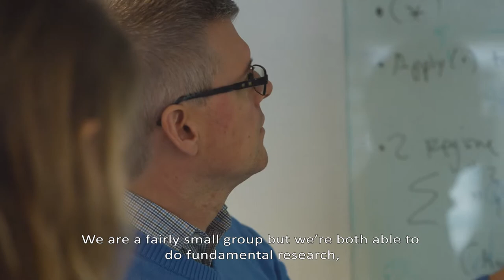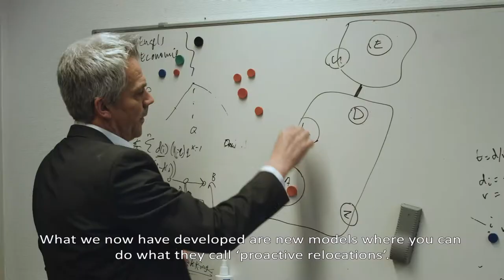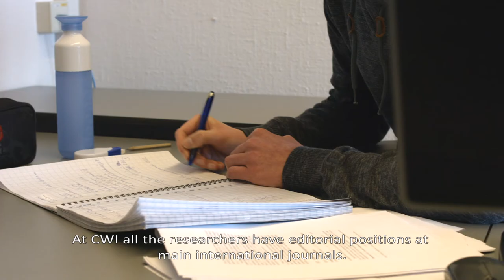CWI Stochastics Group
Meet the CWI Stochastics research group led by Bert Zwart.

Many natural and man-made systems and processes are driven by random phenomena. Examples can be found in areas such as communication, energy, information, logistics, and transportation systems. In order to model, describe, and improve such systems, our group develops and studies probabilistic, operational and statistical models. Our group’s analysis of these models relies on techniques from fundamental probability theory, queueing theory, stochastic scheduling, spatial stochastics and stochastic geometry. Our work with various companies in these areas, as well as with top researchers and universities across the globe, ensures our position at the forefront of every aspect of this research field.